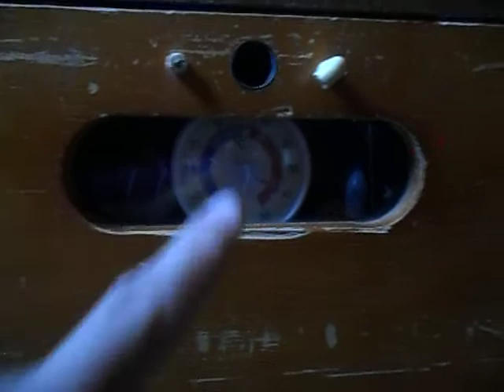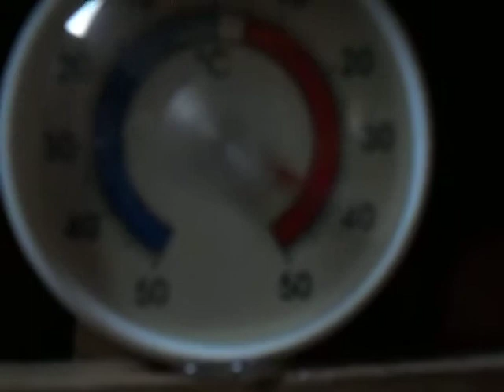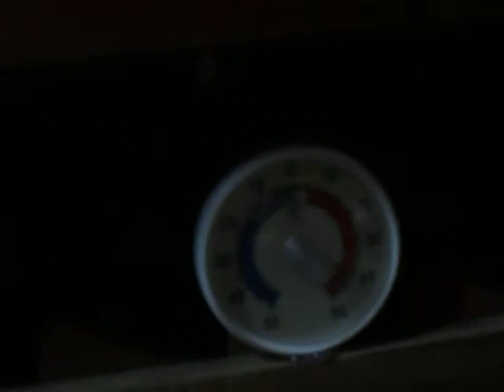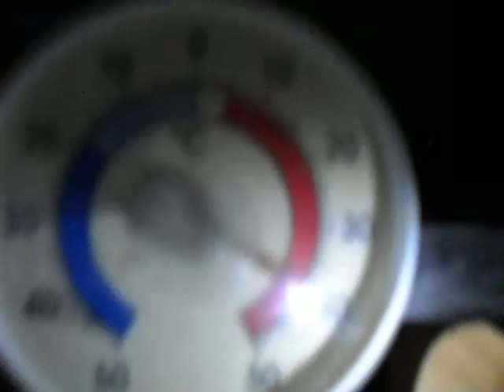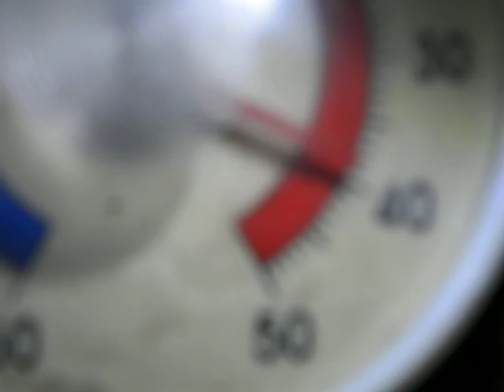explicação sobre a chocadeira semi automática capacidade para 126 ovos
chocadeira